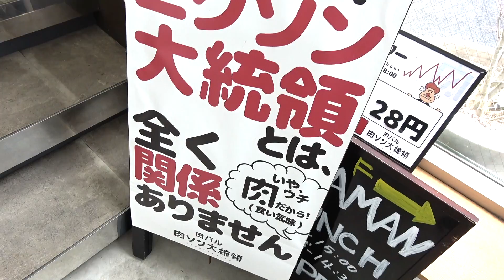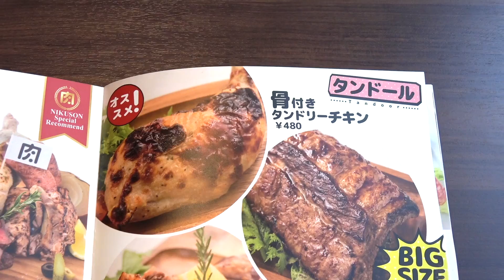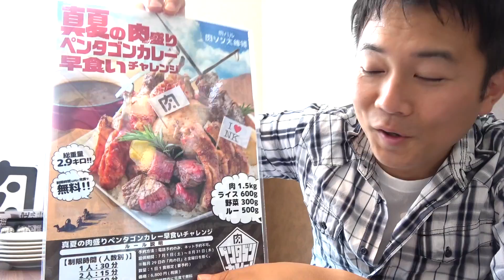【早食いチャレンジ】総重量2.9キロ！肉盛りペンダゴンカレーに挑む！【肉ソン大統領】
・肉バル 肉ソン大統領 秋葉原店
東京都千代田区神田佐久間町2-11 JD秋葉原ビル 2F
16:00～23:30※16:00～18:00ハッピーアワー
108席